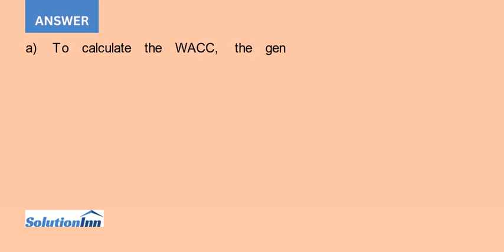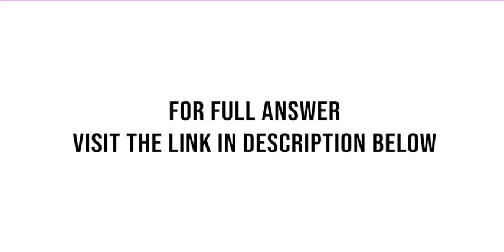Copper Strike Mining Company CSMC needs to raise 55 000 000 for the development of a new mining site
[Solved] - Copper Strike Mining Company (CSMC) needs to raise $55,000,000 for the development of a new mining site and will do so by issuing either new bonds or new preferred shares. If CSMC issues preferred shares or bonds to finance this project, ...